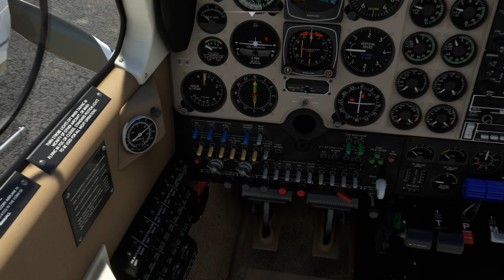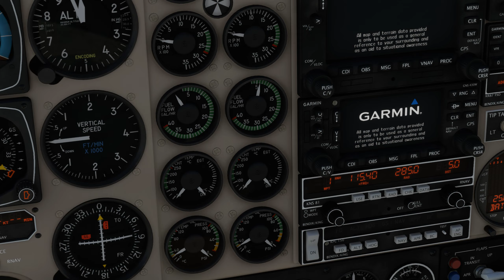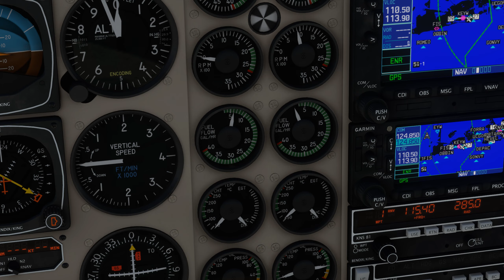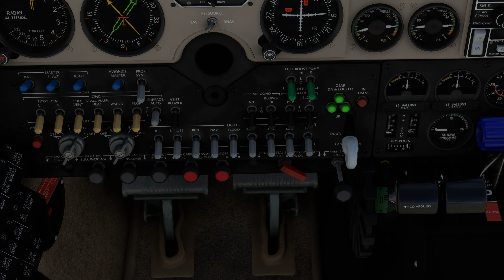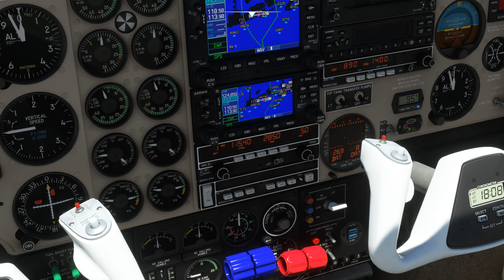Landing the Analogue Baron on an Aircraft Carrier without Arresting Gear! MSFS2020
Thrown to the right by a violent gust just as I was about to touch down, I would definitely have taken a few of those fighter planes out! But hopefully in a real emergency they would all be under the deck!